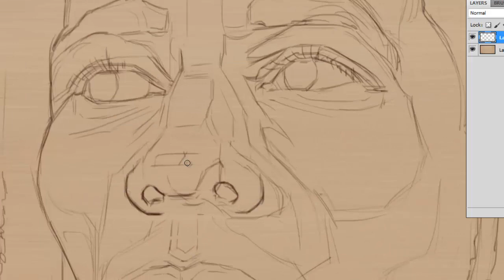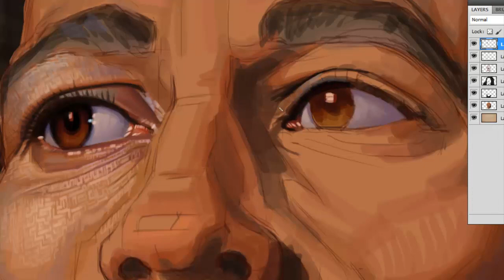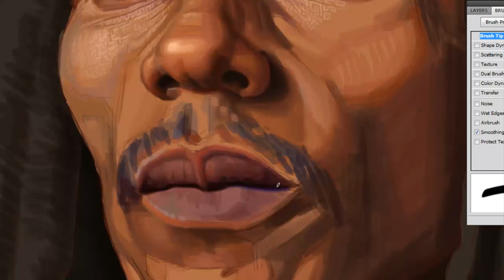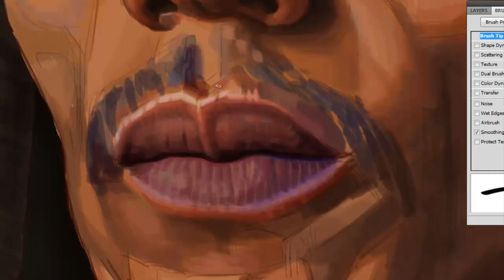Bob Marley´s digital portrait by Manuel Berrios C.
Retrato Digital para Bob Marley de un artista que admira su trabajo eterno de Música y palabra para nuestra conciencia ... gracias por tanta felicidad ... Atte. Manuel Berrios C. Artista Visual Chileno ...
Bob_Marley_1978_One_Love_Peace_Concert_ndash_Positive_Vibration